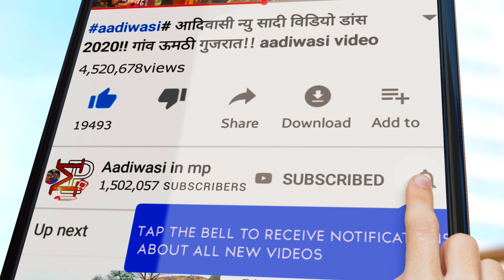आदिवासी नवाई गरबा//2020//aadiwasi navai Garba//202//आदिवासी दीवासा विडीयो//part 2